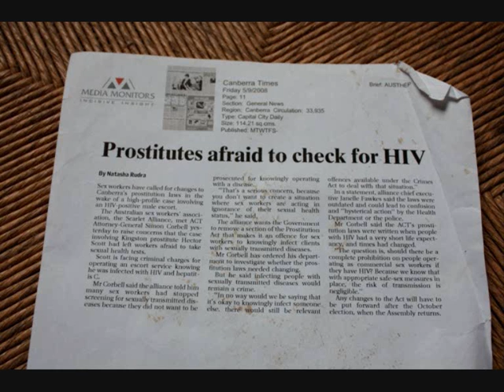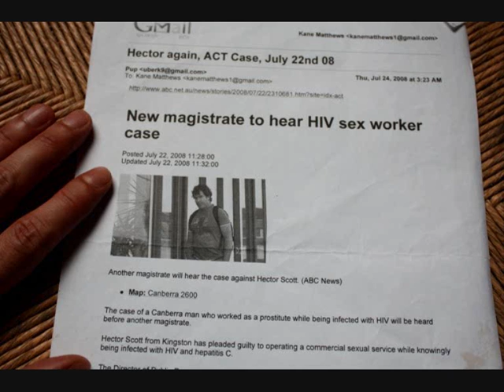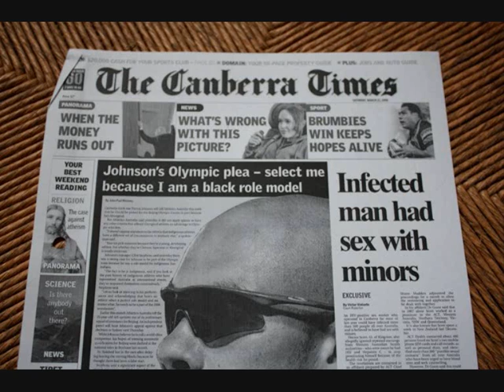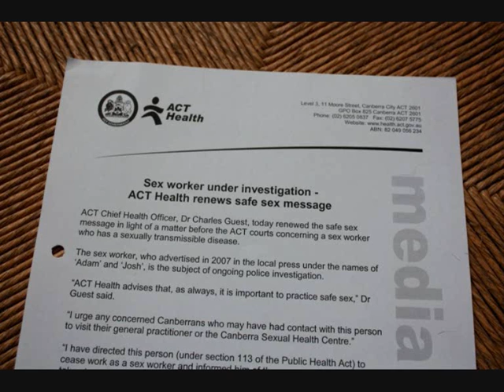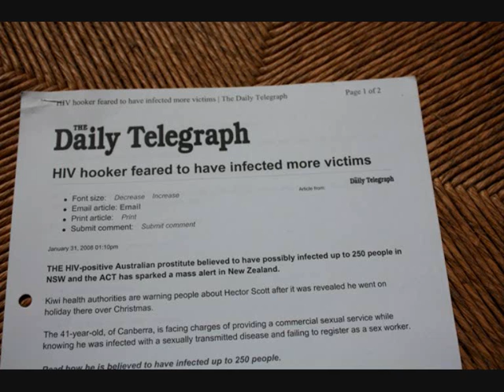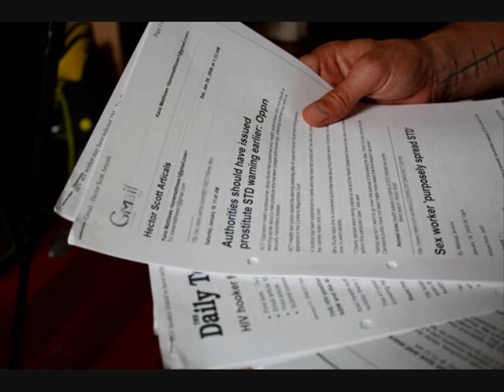Part 3 Scarlet Alliance National Symposium 2009: Kane Matthews on the Criminalisation of HIV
Kane Matthews, at the 2009 Scarlet Alliance National Symposium, speaking on the criminalisation of HIV and how it impacts sex workers who live with HIV and their clients.